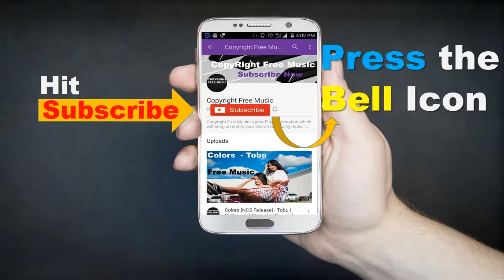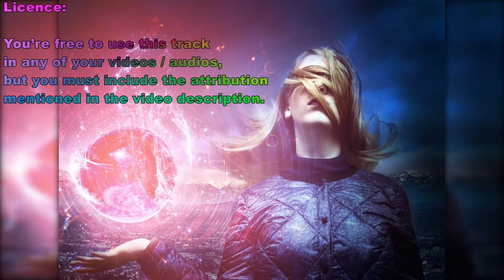Cosmic Shell Suit - Scott Holmes [Copyright Free Music] Vlog Music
3.7 )

Title: Cosmic Shell Suit
Artist: Scott Holmes
Genre: Pop
Mood: Bright